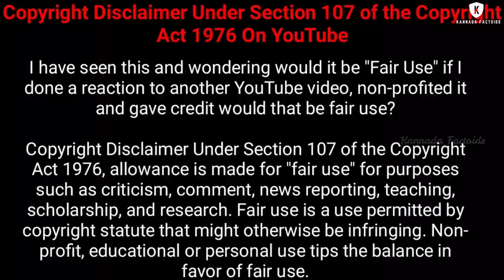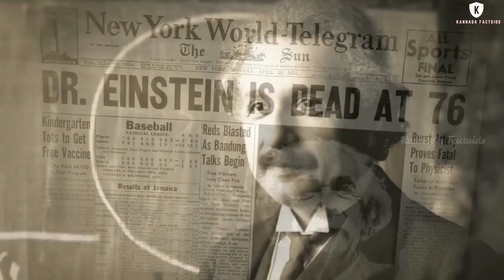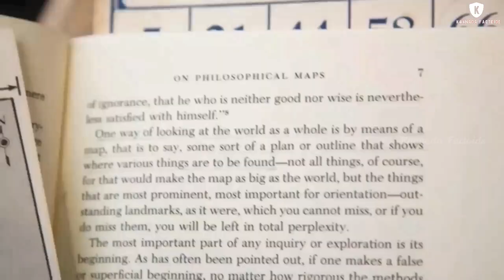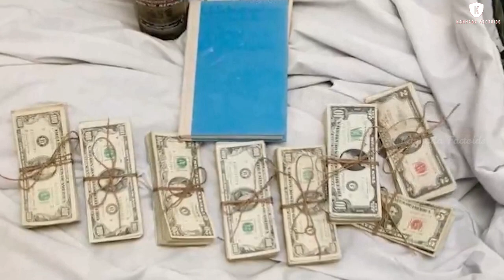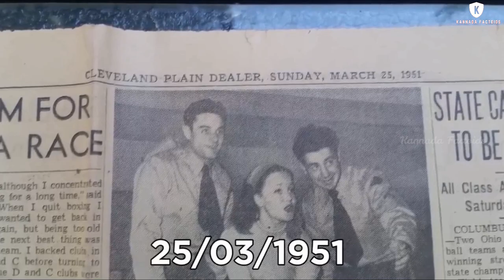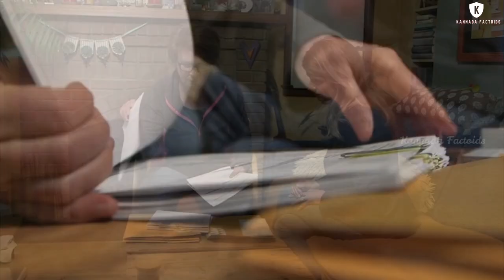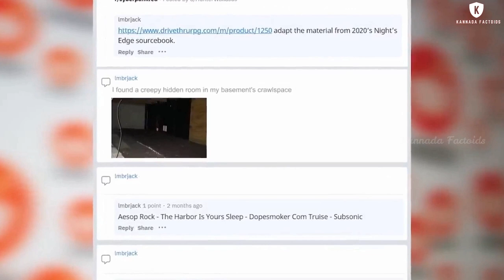ವಿಚಿತ್ರವಾದ ಠೇವಣಿ ಪೆಟ್ಟಿಗೆ || Eight Mystery Deposit Box || Kannada Factoids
This video is about Eight Mystery Deposit Box in the World in Kannada.